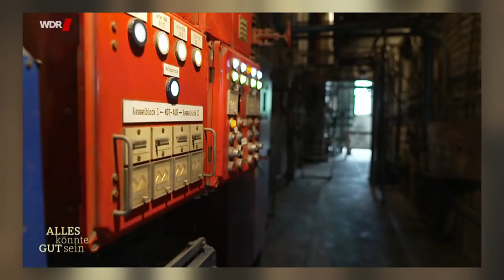Harald Welzer bei Alles könnte gut sein | 04.09.2020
👁‍🗨 Inoffizieller Kanal • nicht monetarisiert • Anfragen & Kritik jeglicher Art gerne

⌚️ VIDEOKAPITEL
00:00 Einleitung
time stamps folgen..